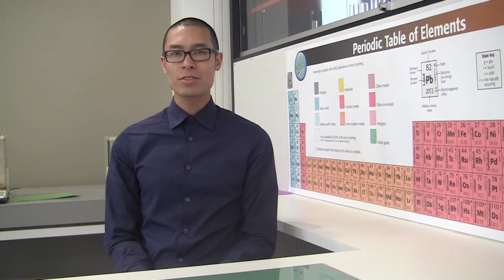Reduction of sand with magnesium - teacher version - ECCNvideos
For more information on teaching with this demonstration, the ECCN have prepared an accompanying document

Presenters: Seamus Delaney, Nick Harvey and Drew Chan.

Filmed by Seamus Delaney and the Early Careers Chemistry Network (ECCN).

Supported by the Chemistry Education Association (CEA), Victoria, Australia, and the University of Melbourne.